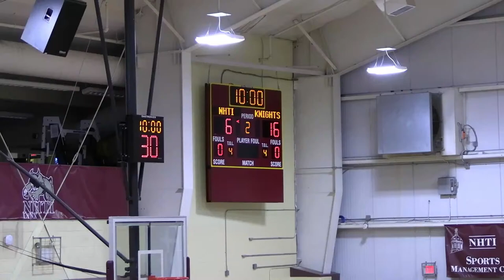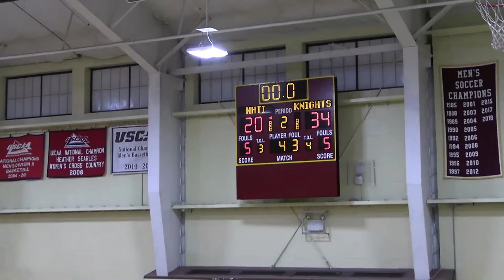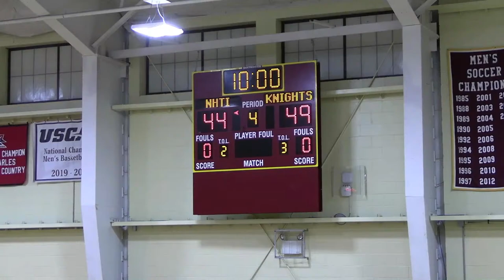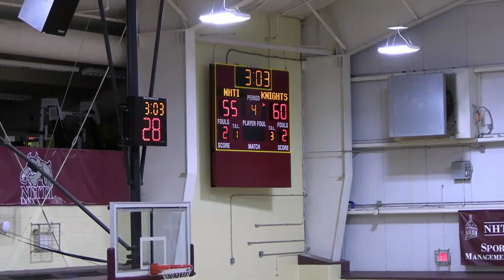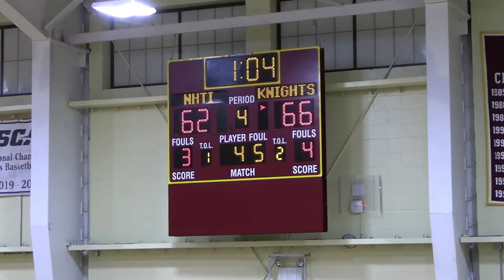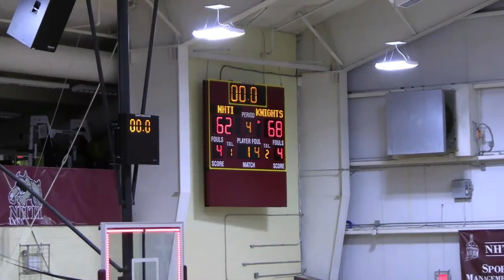NHTI Lynx vs Berkeley College Knights | USCAA Women's College Basketball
NHTI Lynx Women's Basketball Live Stream